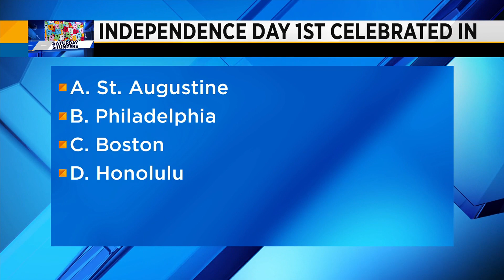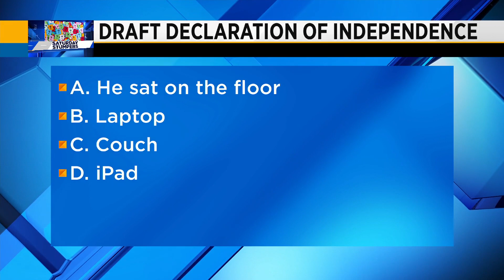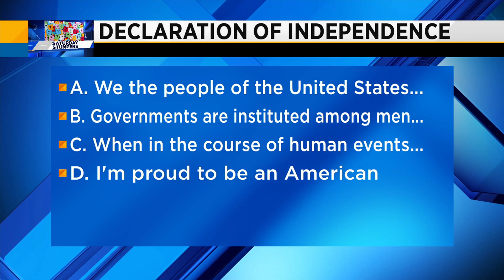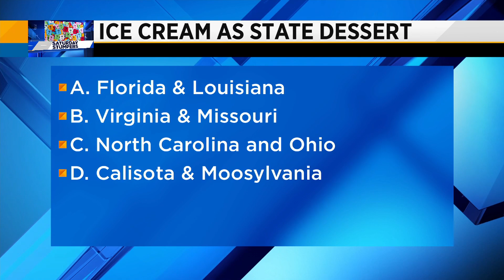Saturday Stumpers - Independence Day Trivia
Test your knowledge of American History.